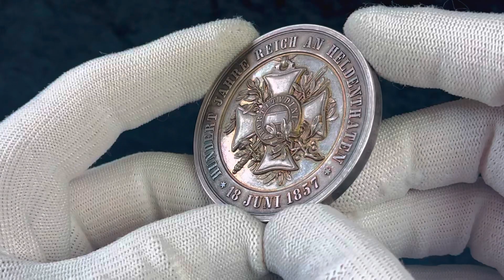Lot N° 48 Austria - Hungary Commemorative Medal for Anniversary of Order of Maria Theresia 1857